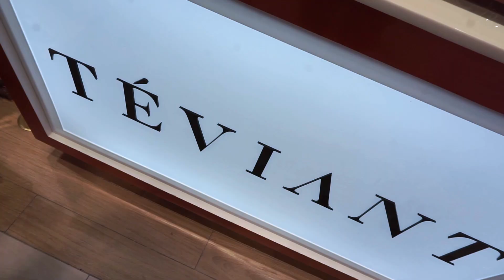Weekly Vlog #7 | Teviant launch | Marie France Macapagal opening | Taal Vista family trip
I am back! I finally found the time to edit, and I am hoping I could get back to doing this weekly again. I really enjoy doing these weekly vlogs, and I hope you like them! xo